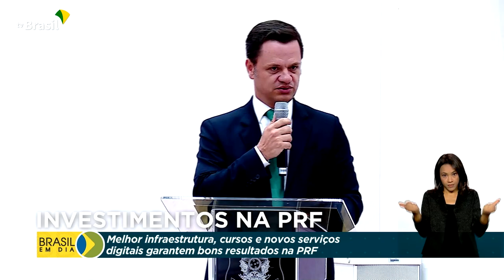Segurança Pública | Investimentos na PRF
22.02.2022 - O Ministério da Justiça anunciou entregas que devem fortalecer a atuação dos policiais rodoviários federais no combate ao crime.